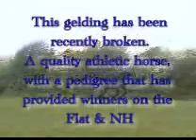2006 Gld by Turgeon